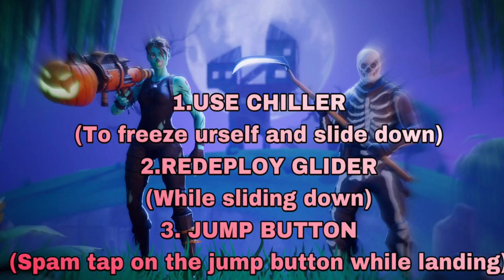*NEW METHOD OF BUNNY HOPPING AFTER THE v6.20 UPDATE. WORKS ON ALL PLATFORMS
Simple and easy not even a glitch but works amazingly good